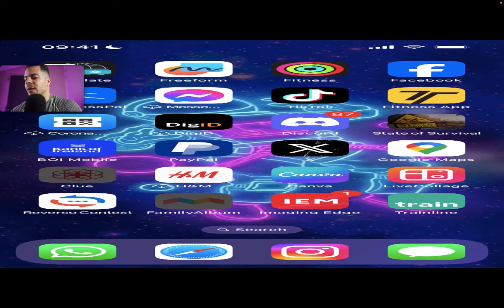COMMENT AND I GIVE YOU A ROSE | STATE OF SURVIVAL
BECOME A MEMBER OF THIS SECRET SPECIAL COMMUNITY OF SURVIVORS

AMAZON STORE